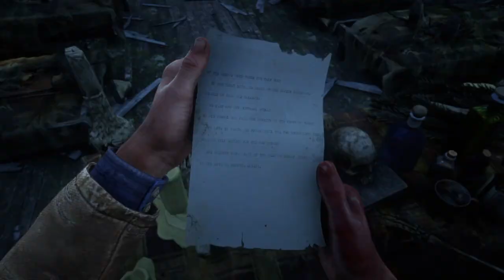Red Dead Redemption 2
Some game play